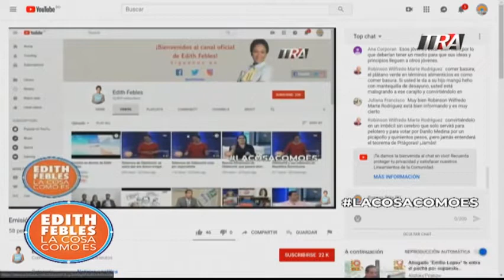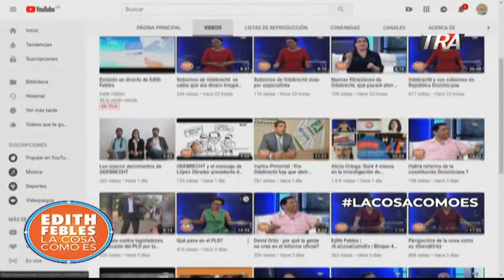Edith Febles | LaCosaComoEs Bloque 3 28-06-19